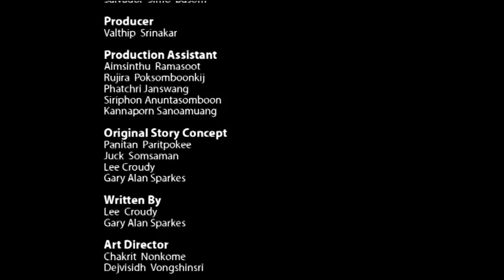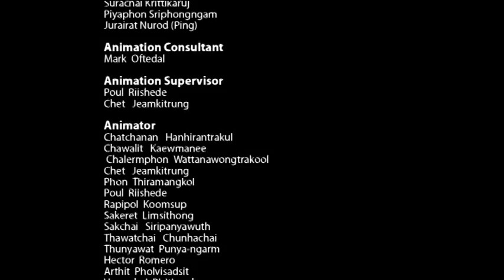As Aventuras do Max -- 1ª Temporada - Kombatei -- Episódio 2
Uma história sobre a força do bem, onde a amizade, a determinação e a vontade de vencer prevalecem acima de todas as outras forças. Max é o herói que tem de tomar conta do reino uma vez que o seu tio, o rei Rex, desaparece misteriosamente. Pela frente tem um grande desafio e para isso terá de usar toda a sua força -- vencer o poderoso Sombra, o mestre das trevas - que tudo fará para ficar com o reino. Nesta magnifica aventura rodeada de mistério onde as artes marciais e a magia tomam lugar, Max contará com a preciosa ajuda dos seus amigos para desenvolver poderes e juntos derrotarem o mal de uma vez por todas.